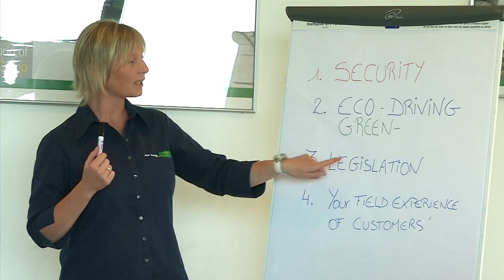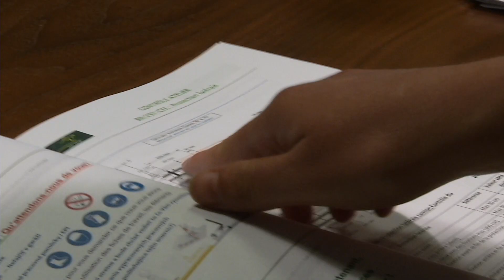Jost Group in the move (2019)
Video representing a training day at Jost Group.